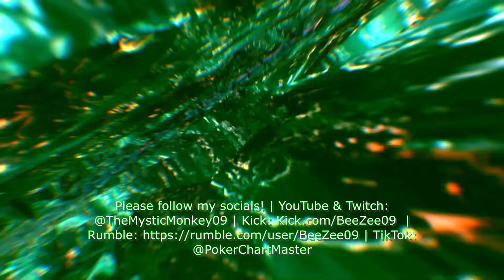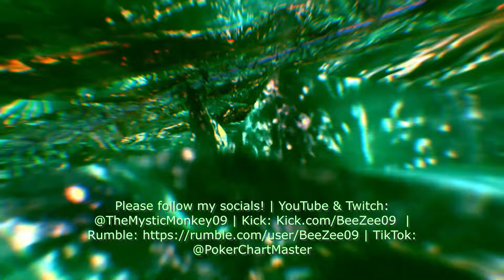Unlock Magnetic Attraction: How to Make Every Woman Want You! 😎💥👑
🔥 Want to know the real secret to becoming irresistibly attractive to women? It’s not about having the perfect line or look—it’s about creating a magnetic buzz that makes women flock to you! In this video, I’ll break down how flirting with as many women as possible fuels the fire of attraction and how jealousy can work in your favor. The more women are interested in you, the more attractive you become, until you’re the one in control. Ready to upgrade your game? Watch now and discover the power of social proof! 😎💥👑

👉🔴 Follow me now, or risk missing out on the secret ending to this epic stream. I promise, it's 🔥!